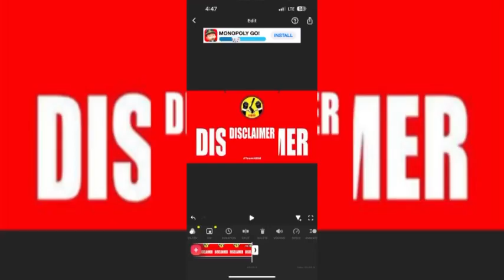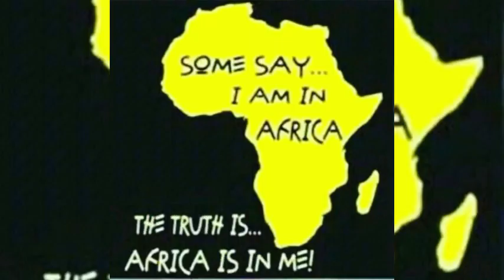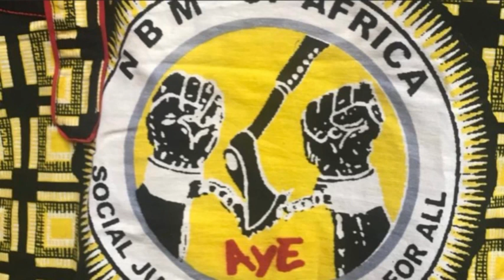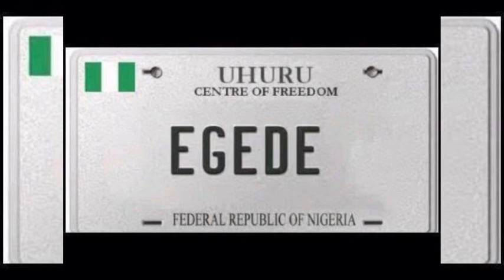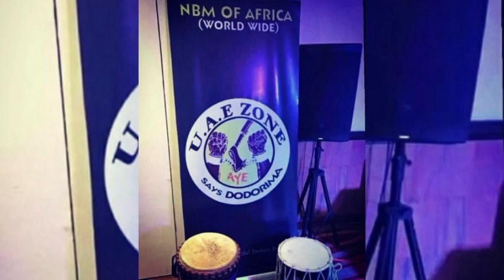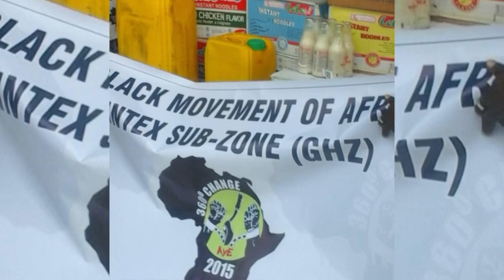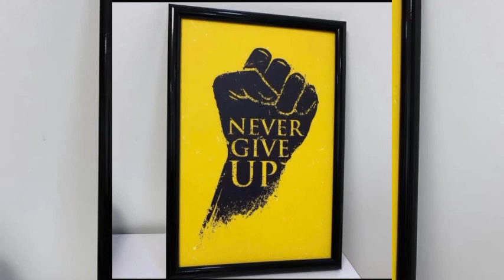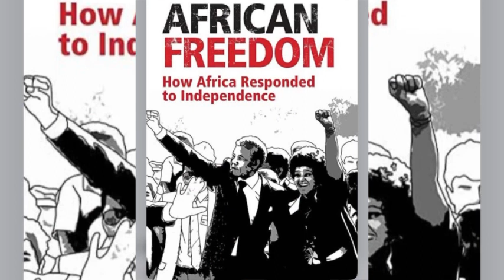IDENJI AXE 🪓 Forum Jollification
Blackaxe Jolly